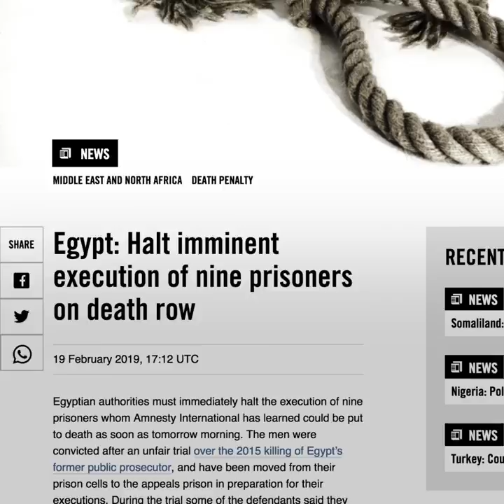Egypt executes nine men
Egypt executed 9 political prisoners today after controversially finding them guilty for the murder of Egypt's former prosecutor general. International human rights organizations have condemned the execution.